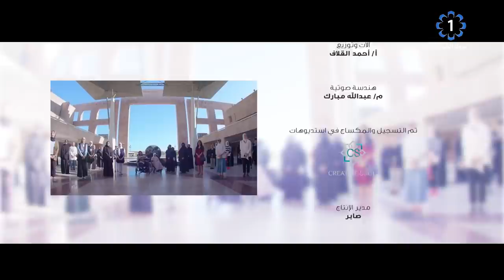سمعاً وطاعة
إخراج
علي النجار

المخرج المنفذ
فواز الدوخي

أغنية
كلمات وألحان
علي النجار
آلات وتوزيع
أ/ أحمد القلاف
هندسة صوتية
م/ عبدالله مبارك
تم التسجيل والمكساج في استديوهات
Creative Soul (CS)
مدير الإنتاج
صابر
D.O.P
Nazar Pomah
Focus Pular
Jearom Nato
Gufer
Mohammed Arjan
خدمات إنتاجية
منزور
سيزر

شكر خاص
وزارة التربية
مدرسة غزية بنت جابر الإبتدائية بنات
شركة نفط الكويت
الإدارة العامة للإطفاء
مركز إطفاء السالمية
نادي القادسية الرياضي
فرقة الموج الكويتي
رابطة مشجعين النادي العربي
مستشفى الأحمدي الجديد KOC
جامعة الكويت

تنسيق ومتابعة
شمايل القعود
فكرة ومنتج منفذ
إيمج للإنتاج الفني
إنتاج